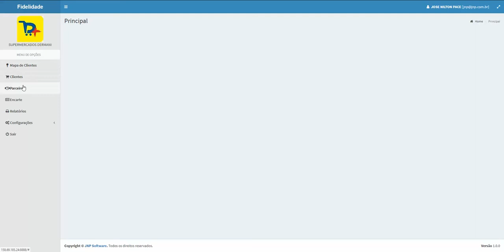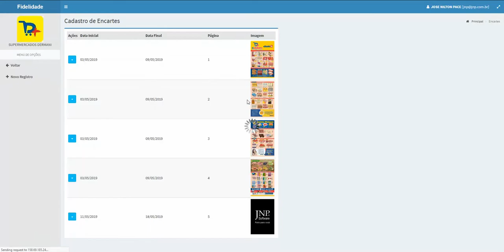IntraWeb Zoom Maps Marker Up Image Modal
Credit: Jose Nilton Pace